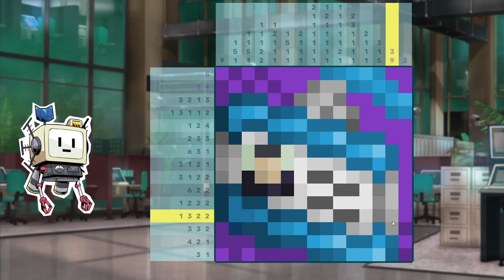Murder by Numbers [27] Stretching It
OK, surely after someone literally said they were going to murder you after murdering two other people you're report them and their location to the police, right? Even if you're not telling them about the secret lab.